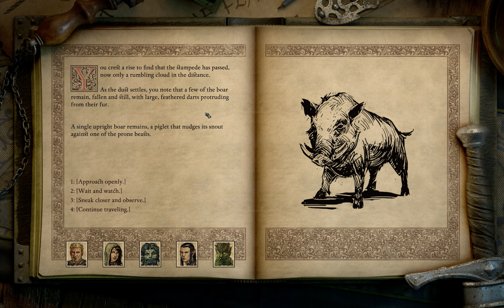Let's Play Pillars of Eternity II: Deadfire - 23 - no commentary